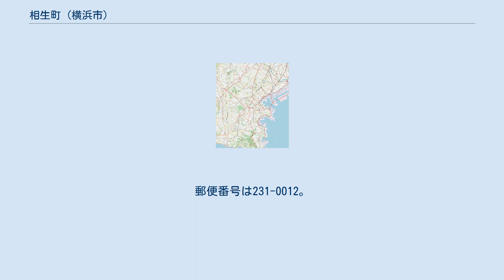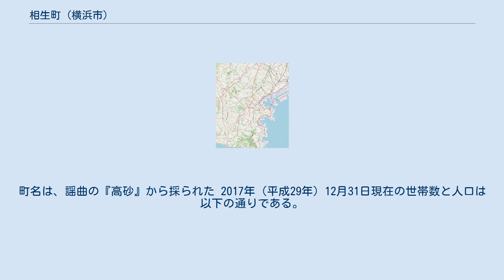相生町 (横浜市)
日本 」 神奈川県 」 横浜市 」 中区 」 相生町 相生町（あいおいちょう）は神奈川県横浜市中区の町名。
住居表示未実施で、現行行政地名は相生町1丁目から相生町6丁目までの字丁目が設けられている。
 横浜の関内地区に南東－北西に走る南東方向一方通行の相生町通りに沿った約700mの細長い町域を持ち、南東が1丁目となる。
南東はみなと大通をはさんで横浜公園に接し、北東は太田町、南西は住吉町に挟まれる。
各丁目の境には、1・2丁目境にベイスターズ通、2・3丁目境に関内桜通、3・4丁目境に関内大通（国道16号）、4・5丁目境に馬車道、5・6丁目境に博物館通が横切る。
明治時代からの横浜中心部のビジネス街であり、オフィスビルや、4・5丁目を中心に飲食店も多い。
 1850年（嘉永3年）から1856年（安政3年）にかけて太田屋新田として開拓された土地で、1867年（慶応3年）に伊藤清十郎により埋め立てられ、街並みが形成された。
1871年（明治4年）に起立し、1・2丁目が置かれた。
1872年に高島嘉右衛門が市場を開設（1874年に港町に移転）。
1873年に相生町3丁目より出火し、1557棟を焼く大火となった。
消失した地区の再測量を行い、新浜町・若松町・緑町・高砂町・小松町・小舟町・駒形町を廃止し、相生町・尾上町・住吉町・常磐町・真砂町・港町に振り分けた。
町名は、謡曲の『高砂』から採られた 2017年（平成29年）12月31日現在の世帯数と人口は以下の通りである。